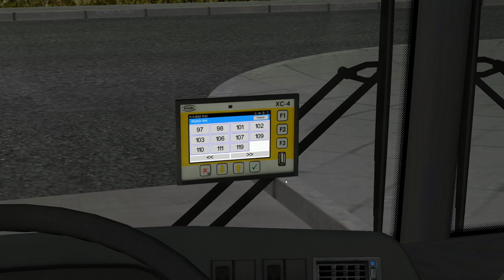OMSI 2 Sterownik Pixel XC-4